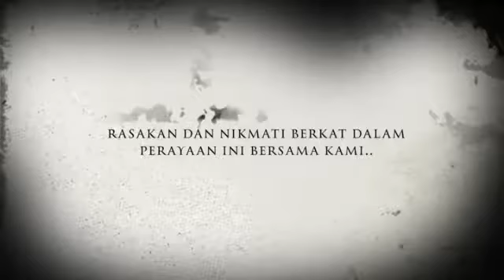Mari datang natal pemuda di Gkii Temindung Samarinda tgl 11 Desember 2017